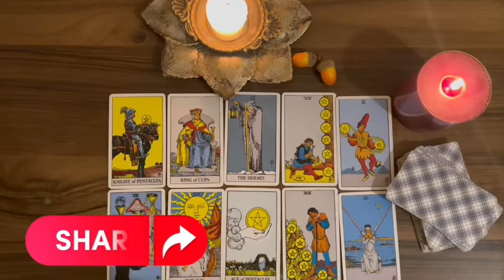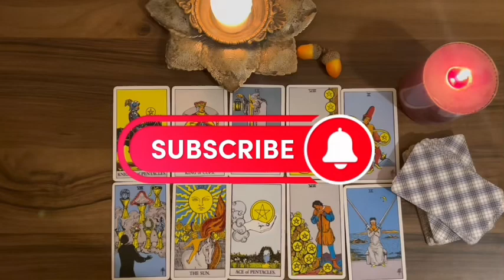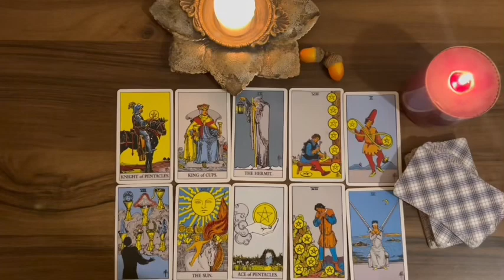TAURUS EVERYONE Will Be SHOCKED YOU WILL MARRY THIS PERSON🥰 February 2024 Love Tarot Reading